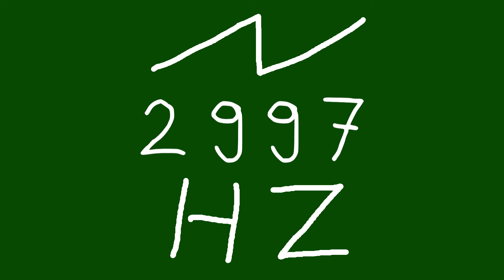2997 hz saw